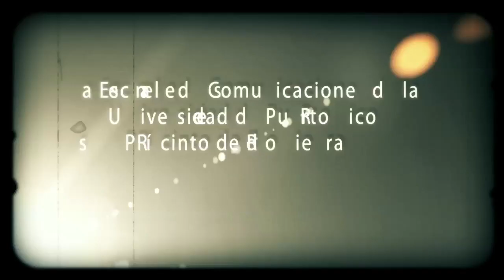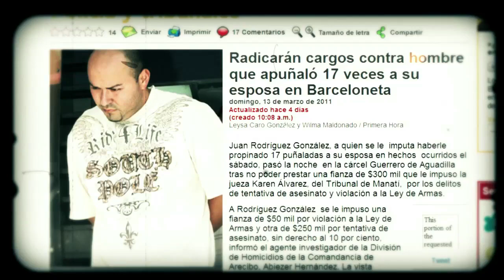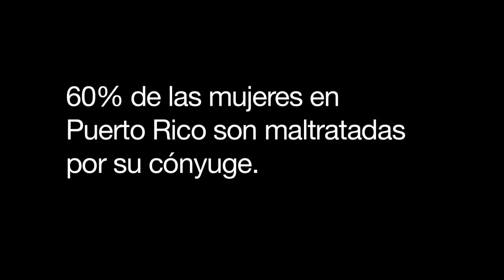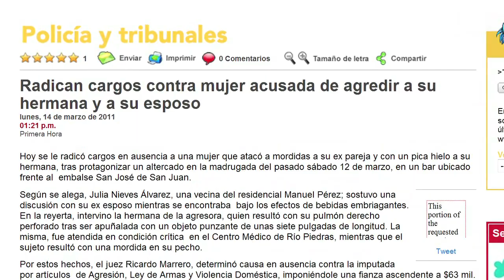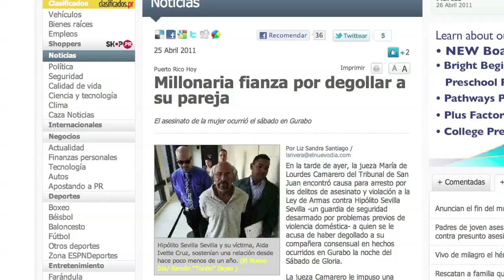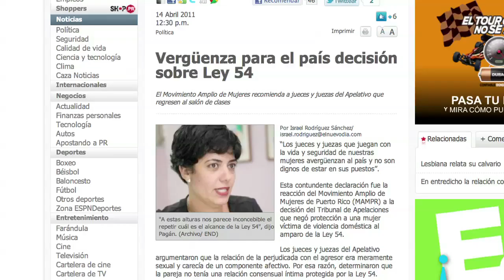Documental: ¿Podemos Hablar? Violencia Doméstica en Puerto Rico Parte 1 (INTRO)